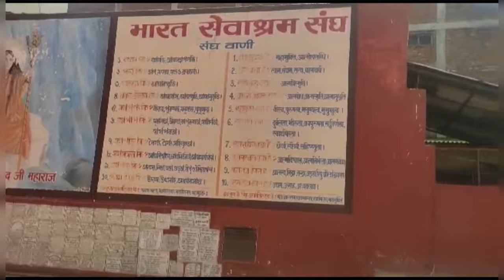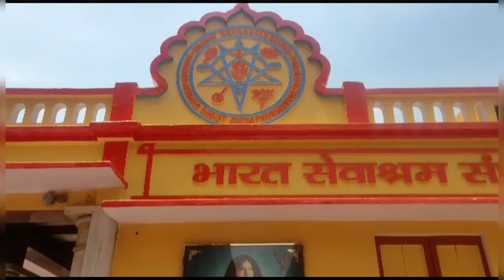Cheapest hotel in Varanasi/এতো সস্তা হোটেল পেলাম/Bharat Sevashram sanga/300rs starting room#varanasi